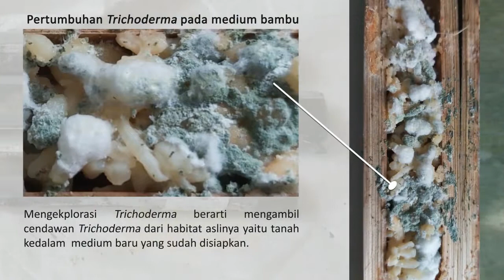Eksplorasi Trichoderma | Agensia Hayati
Eksplorasi Trichoderma adalah mengambil cendawan Trichoderma dari habitat aslinya, yaitu tanah kedalam medium baru yang sudah disiapkan.